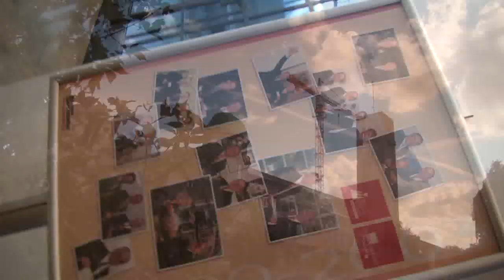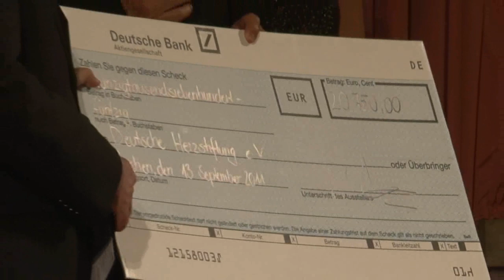Innovation und Nachhaltigkeit im Gesundheitswesen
Aktuelle Informationen rund um die Themen Innovation und Nachhaltigkeit. Beiträge vom Pharma Trend Image & Innovation Award über die gesundheitliche Versorgung in Deutschland.